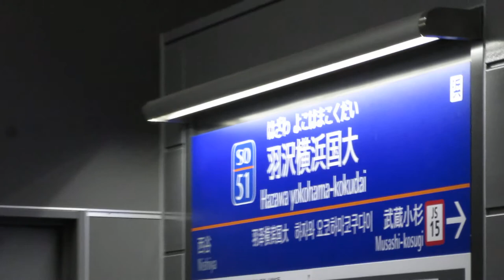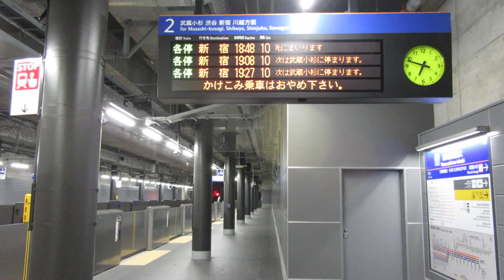相鉄 羽沢横浜国大駅ホーム LED電光掲示板(発車標) 相模鉄道 2020/1 その1